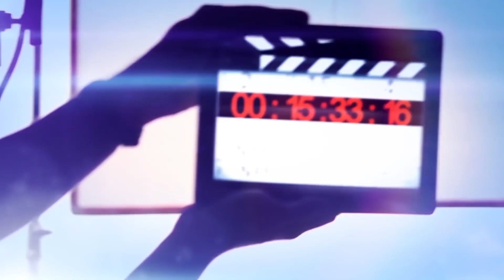Rakesh Master Fire On Ration shop owner| SRK Entertainments | 2021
hai friends welcome to srk entertaiments